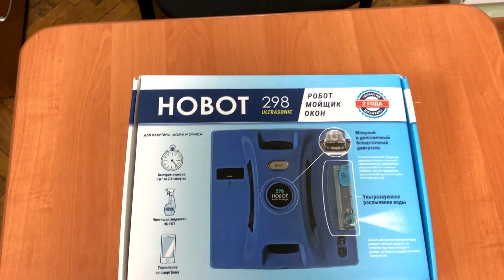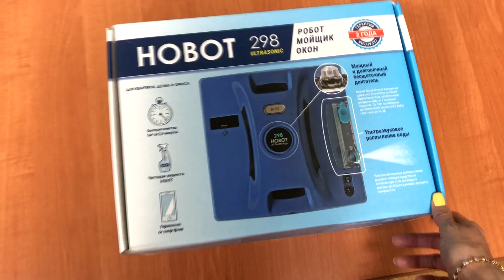Робот для мойки окон HOBOT 298 ULTRASONIC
Знакомимся с устройством, которое может стать вашим помощником при уборке дома, ведь так приятно, когда вы пьете чай, а кто-то моет окна! Светлана Боткина рассказывает о роботе для мойки окон  HOBOT 298. Он может выполнять как сухую, так и влажную уборку, при этом сам автоматически разбрызгивает моющее средство на стекло.